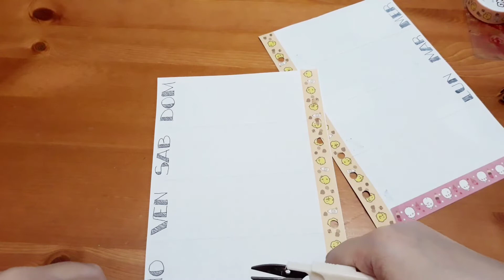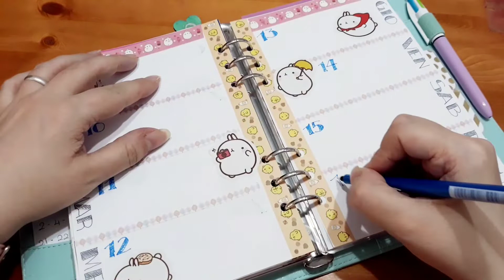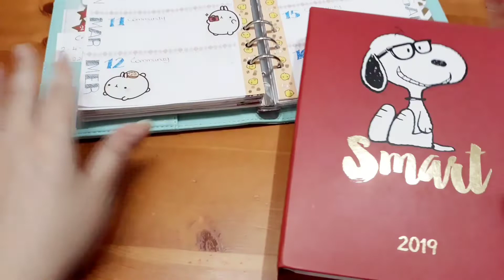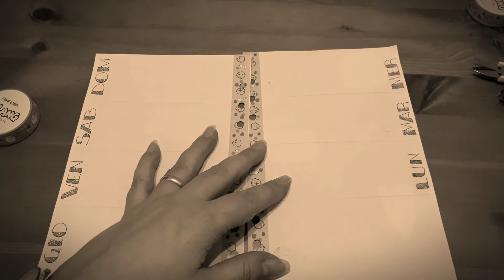Decorazione agenda #24 📚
Questa settimana entriamo nel vivo del mese di giugno ed anche il caldo oramai è ovunque.

L'orologio che indosso è un orologio Capitola che mi ha offerto uno sconto per poterlo acquistare, dandomi anche l'opportunità di avere un codice da poter condividere. In caso siate interessati allo sconto, il codice è UNPOQUESTO14 e deve essere inserito al momento dell'acquisto. capitolawatches.com

Alla prossima